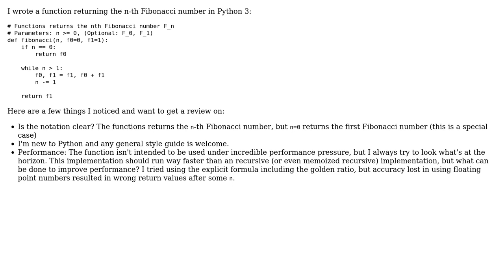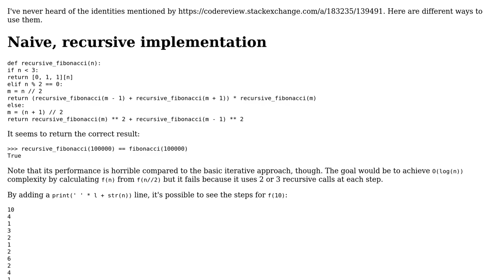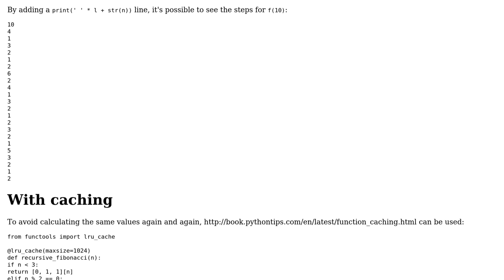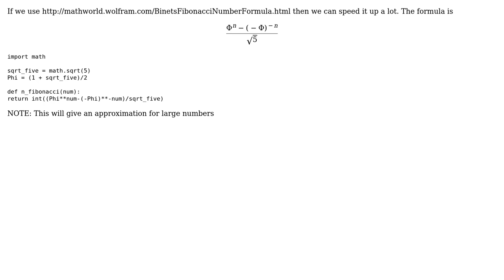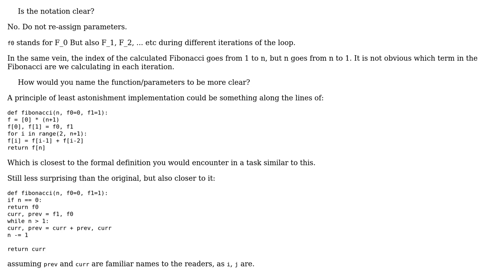Python 3 - Fibonacci Implementation (6 Solutions!!)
Python 3 - Fibonacci Implementation

With thanks & praise to God, and with thanks to the many people who have made this project possible! | Content (except music & images) licensed under CC BY-SA | Music | Images & others | With thanks to user zenwraight user vnp user user7802048 user Solomon Ucko user Jamal user Eric Duminil user abuzittin gillifirca user 13ros27 and the Stack Exchange Network Trademarks are property of their respective owners. You are responsible for your own actions.